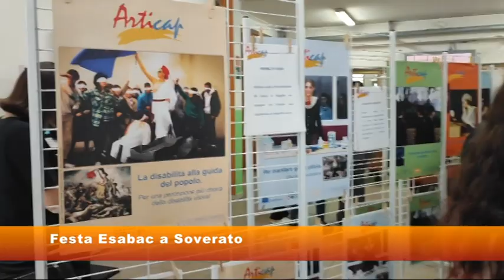Festa Esabac a Soverato